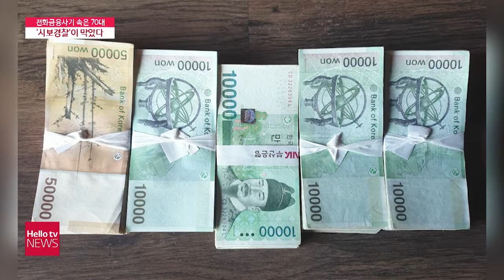임용 한 달된 경찰…전화금융사기 막아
노부부의 소중한 재산을 지켰습니다.